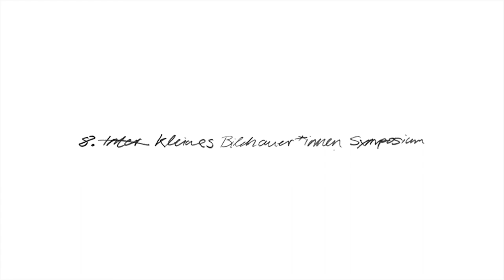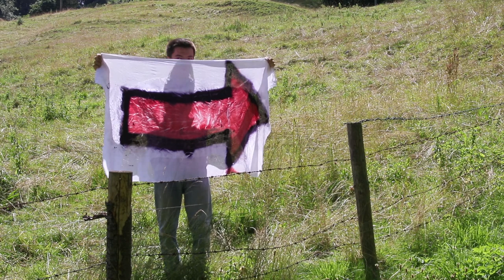12.Juli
1.Tag
Weiter Filme und Informationen zum Projekt:

2020 präsentieren wir das 8. KUNSTDÜNGER e.V. BILDHAUER*INNEN SYMPOSIUM in besonderem Format!
Das Künstler*innen Duo, Teresa Glatt & Emil Silvester Ahlhelm, arbeitet „nicht öffentlich“ und zeigt seinen

Die SKULPTUR-LICHTUNG ist weiterhin offen,
geltende Hygienevorschriften müssen eingehalten werden.
Anderlmühle 12, 83626 Hohendilching